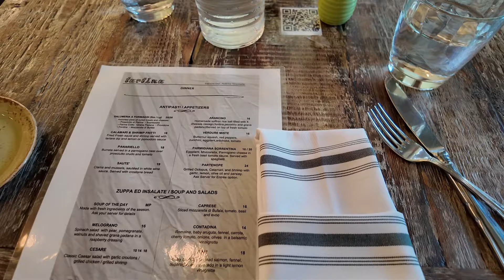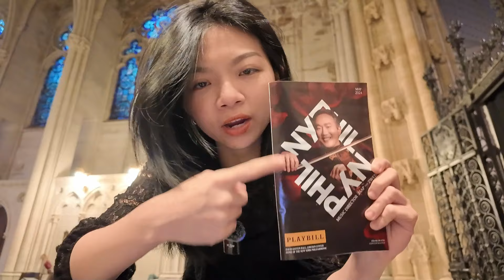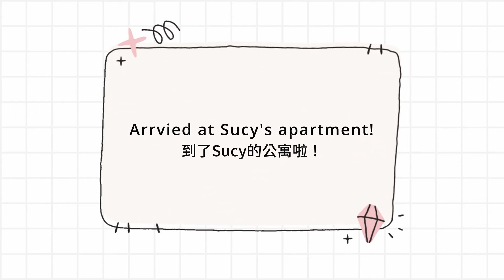(ENG) Musician VLOG 🎻| Memorial Concert Day 🎵 Hanging out with my colleagues and friends 🥰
💛 Please turn on the CC Subtitles to read my thoughts!

It was Memorial Day and we played a concert at the St. John Divine Church in Upper West Side in NYC! I had so much fun hanging out with my colleagues and friends. Please watch until the end... It's pretty funny.
Hope you'll enjoy this kind of vlog! I would love to hear from more of you! 🥰